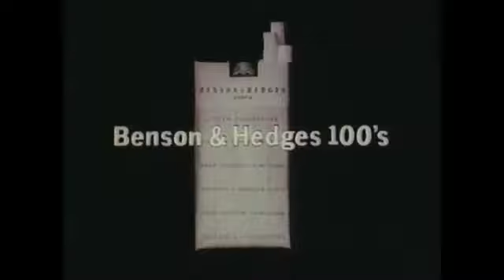Benson and Hedges Remastered Commercial